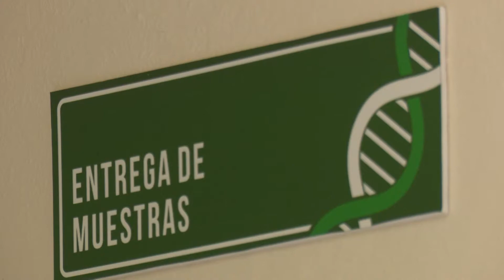Persiste LasTunas compleja situación sanitaria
Las Tunas es una de las provincias cubanas que reporta dispersión del virus SARS- CoV-2. Aunque en la ciudad capital se nota una ligera mejoría, el territorio mantiene medidas estrictas de bioseguridad.